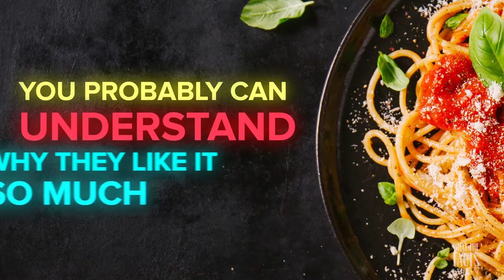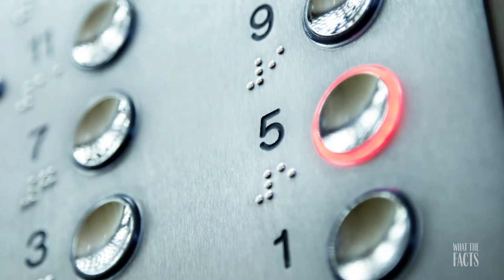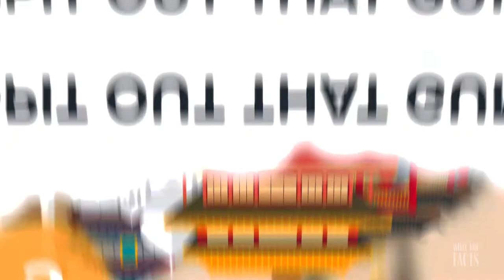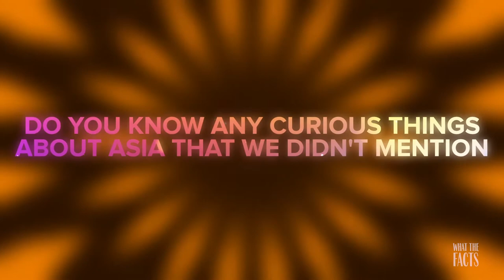Curious Things in Asia That Can Bewilder Any Tourist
If you love hearing amazing facts and interesting things about places you’ve never been to, this video is perfect for you. So, here are some strange and interesting facts about Asia that will totally blow your mind!

Summary:
14. Don’t Be First In An Elevator In Japan: Okay, this one is kind of understandable, but it’s still weird at the same time.

13. Tomato Juice and Sugar: Yes, you heard that right: tomato juice and sugar! Weird, right? Usually, when people drink tomato juice it’s with a Caesar or on its own.

12. The Fear of 4: There are many different kinds of phobias in this world. Fear of the number four is one of them. It is called tetraphobia.

11. North Korea Celebrates National Leader’s Grandma’s Birthday: It’s already known that North Korea runs their country much different than the rest of the world.

10. Ear Rakes: Here’s another interesting fact about Asia: Most people are taught to clean their ears with a q-tip. In Asia, they use what’s called an ear rake. This tool usually contains a small spoon on one side and is made of bamboo or plastic.

9. Anti-Valentine’s Day: Valentine’s Day has long been recognized as a day of relationships and love.

8. No Cats: If you go to any Asian country that is mainly populated with Vietnamese people, you won’t find very many cats.

7. Separate Beds: When a Japanese couple gets married and has a baby, their entire life changes.

6. Don’t Touch My Head: The Thai culture believes that each person’s head contains a bright light living in it.

5. Spit Out That Gum: One of the most amazing facts about Asia that might surprise any western tourist is the inability to chew gum in Singapore.

4. Children Play Unusual Games: Some Asian cultures play games that a western tourist would not understand.

3. Open Crotch Pants: Unlike most places in the world, in China, a child has the opportunity to use the washroom anywhere outside.

2. KFC On Christmas:  When Colonel Sanders made his “finger licking good” chicken, I don’t think he envisioned it being eaten on Christmas day.

1. Bikini Jeans: Of the top curious things and most amazing facts about Asia, this might be the most confusing one for tourists.